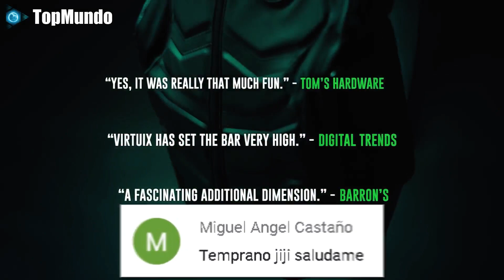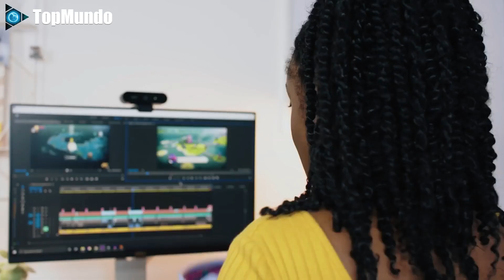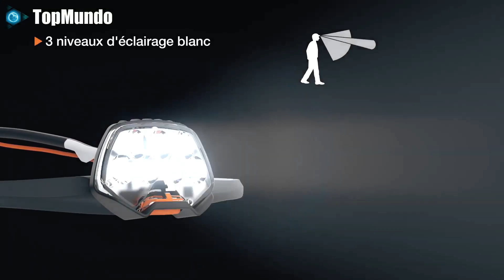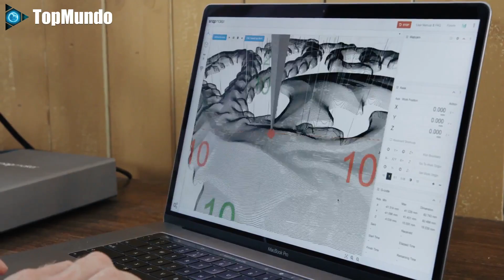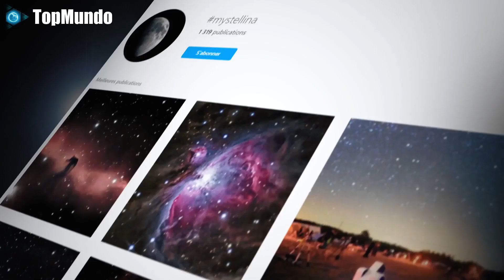8 Inventos Tecnologicos Geniales e Innovadores que te Haran Alucinar ▶ 015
Hoy te traemos un nuevo episodio de ‘‘Gadgets Tecnológicos Geniales e Innovadores de 2021 Parte 015’’, pero antes recuerda suscribirte y activar la campanita para que no te pierdas los próximos videos.
CONTACTO
Gracias a ti, si, a ti por tu apoyo. Te mandamos un fuerte abrazo.